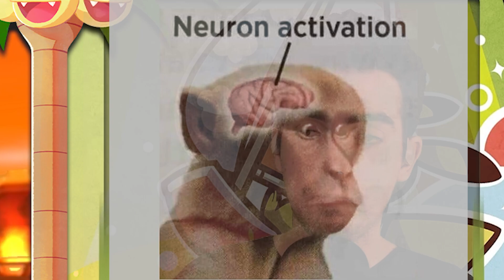Pokémon Ultrasol Randomlocke Ep.2 - NOOOOOO, TILO ME QUIERE M*ERTO,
REGLAS:
1) Solo puedes atrapar a los 2 primeros Pokémon de Cada Ruta (esta regla tiene su excepcion si el Pokemon ya esta en tu equipo o PC, en cuyo caso aplicara al segundo Pokemon)
2) No puedes curarte fuera de batalla excepto en Centro Pokemon (en batalla no importa) (no aplica al Veneno)
3) No puedes comprar pociones/Antídotos y/o cualquier clase de medicina, solo lo que te consigas por ahi (la regla se exceptúa cuando estas en la Liga Pokemon)
4) Se me olvidaba, los Pokemon atrapados deberán llevar un Mote Obligatoriamente
5) Si uno de tus Pokemon Muere, el Pokemon debe ser Liberado automáticamente (puedes conseguirte otro, por ejemplo si era un Pidgey, puedes conseguirte otro Pidgey)
6) No puedes tener más nivel que el Pokémon Dominante de la isla (en ese caso el Pokémon se cancelará hasta que se derrote al dominante)